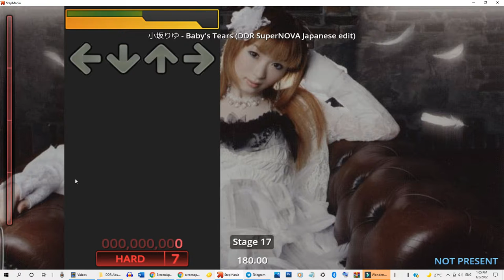Stepmania 5 - Baby's tears (DDR Supernova Edit) Hard Rank AA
I'm using keyboard to play it.